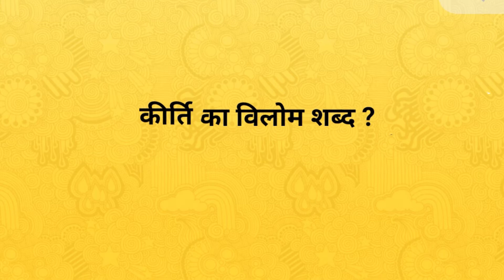कीर्ति का विलोम शब्द । Kirti ka vilom shabd । vilom shabd in hindi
Hi

दोस्तों आज के इस वीडियो में हमलोग जानेगे की कीर्ति का विलोम शब्द क्या है !
कीर्ति के विलोम शब्द -
 अपकीर्ति